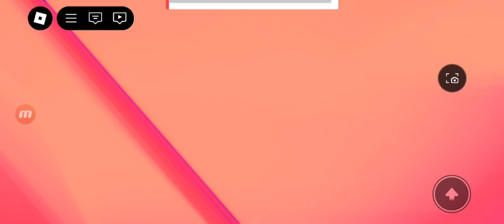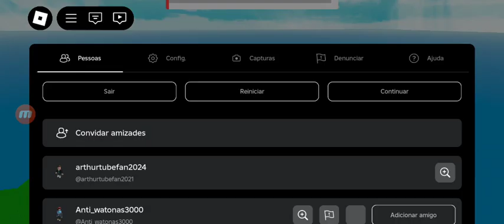Playing Roblox Numberblocks 🎮